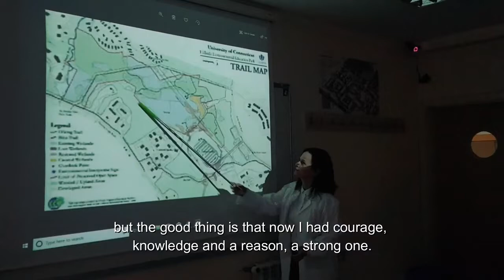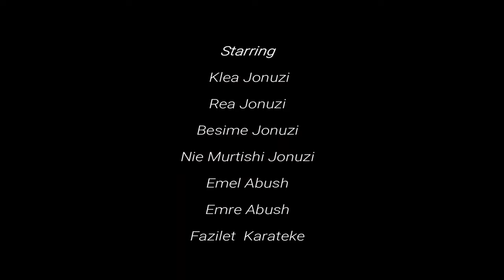One more success story from Albanian Science and Engineering Fair (ASEF) 2020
Congratulations!
One more success story from Albanian Science and Engineering Fair (ASEF) 2020. Our Dear Students Riljeta Jonuzi and Emel Abush got Gold Medal from Albanian Science and Engineering Fair (ASEF) 2020 in Short Movie Category.